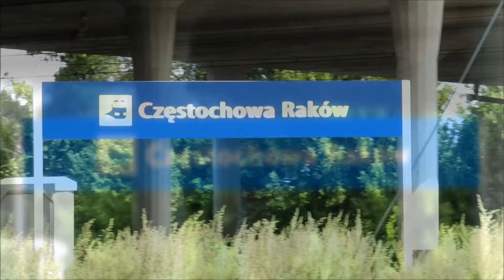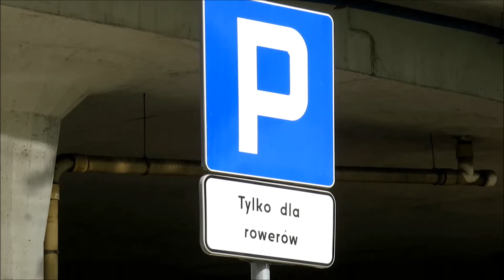Centrum przesiadkowe, dworzec PKP, pętla tramwajowa. Częstochowa - Raków. 01-08-2020.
Nowo wybudowane centrum przesiadkowe w dzielnicy Raków w Częstochowie, zmodernizowany dworzec PKP oraz nowa, pobliska pętla tramwajowa.